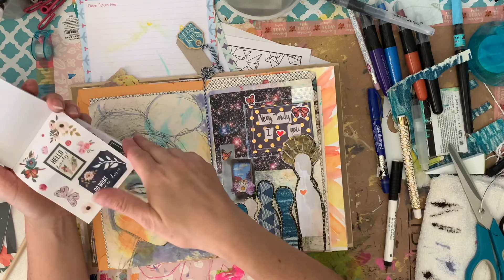junk journal w/me; a spiritual page....sort of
Hi!  My name is Angel and I like making art for myself.  I started posting videos on this channel to share my love of junk journal art, mixed media, and watercolor with other kindred spirits who’d like to hang out and be friends.